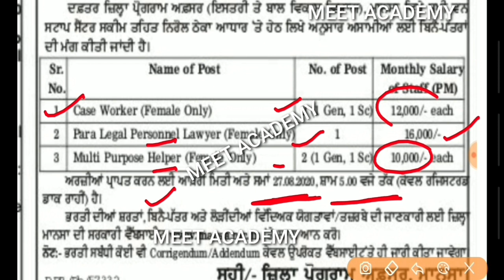Punjab Anganwadi Recruitment 2020|Punjab Anganwadi Bharti|Punjab Govt Jobs Aug 2020|Punjab Police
Govt Jobs Best Study Material 👇

1.

2.

3. Punjab Patwari Agriculture(Top 500 MCQ)

4. Best Punjab GK Book for all Punjab Govt Exams-Pdf

 6. India GK(1000+ Mcqs)-Specially for Govt Exams-